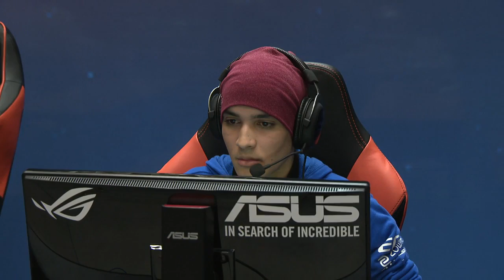TyLoo vs. Luminosity [Map 1 BO3] DreamHack Masters Malmö 2016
TyLoo vs. Luminosity @cache BO3, DreamHack Masters Malmö 2016, Group A

Map 1 @cache
Map 2 @overpass
Map 3 @inferno